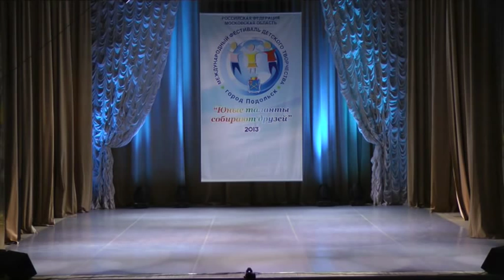ОВА "Ымпреунэ" - "Хорошие девчата" из г. Бендеры ПМР в г. Подольск Московской области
Образцовый вокальный ансамбль "Ымпреунэ" филиала "Алые паруса" Бендерского ДДЮТ ПМР - руководитель Гербей Марианна Валерьевна. II Международный фестиваль детского творчества "Юные таланты собирают друзей" 3-8 апреля 2013 г.